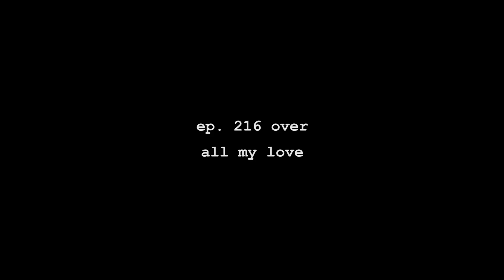JUDAH 2ND DROP PREVIEW | COFE VLOG EP. 216